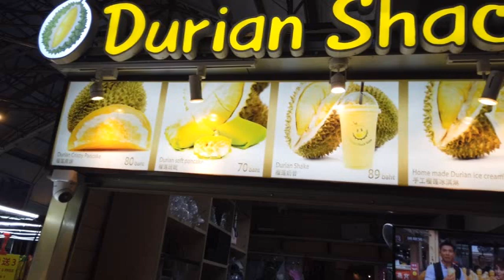Bangkok 2019 (Part 3)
Bangkok Trip - September 2019 (Part 3).
Includes Smalls Bar, Ratchada Night Market, Wan Fah Dinner Cruise